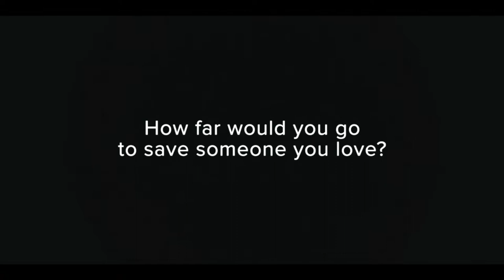THE SCIENTIST _Official Trailer [2020] Sci Fi Horror Movie HD